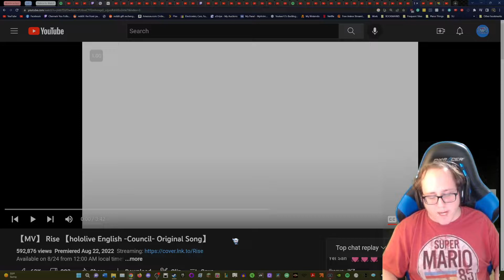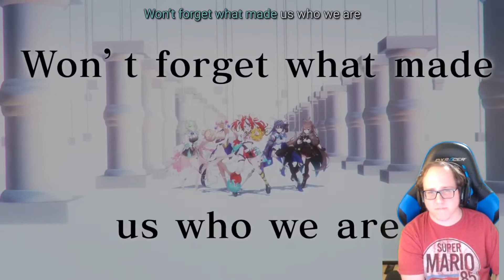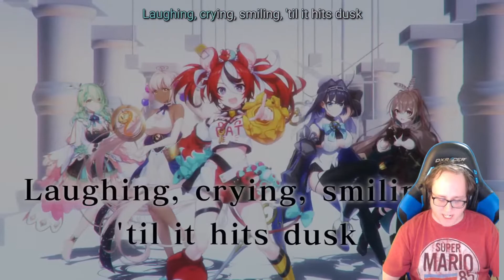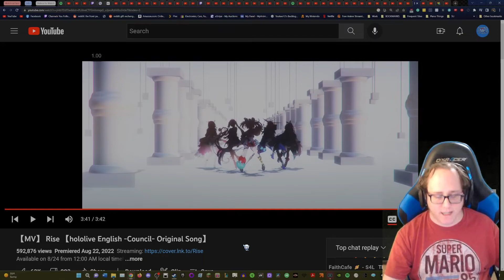[Blind Reaction] 【MV】 Rise 【hololive English -Council- Original Song】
I'm back with some more Hololive content! This is my blind reaction to 【MV】 Rise 【hololive English -Council- Original Song】.